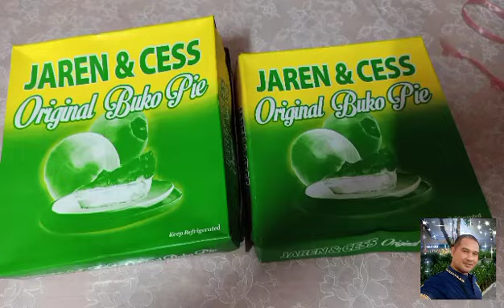GOING BACK HOME AND BACK TO THE REALITY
People like us, who believe in physics, know that the distinction between past, present, and future is only a stubbornly persistent illussion. By Albert Einstein.

SLEX - Ang South Luzon Expressway, na kilala dati sa mga pangalang South Superhighway, Manila South Diversion Road, at Manila South Expressway, ay isang pinag-uugnay ng kalakhang Maynila sa mga lalawigan sa rehiyon ng CALABARZON sa pilipinas.